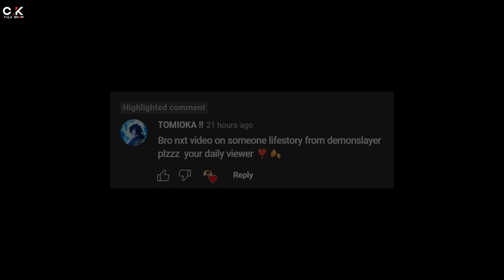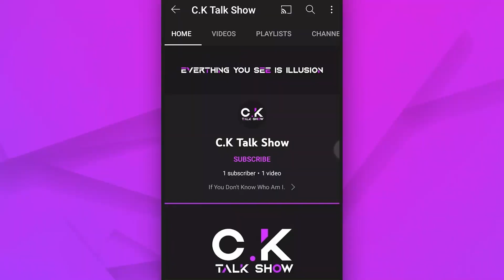CREATOR OF BEAST BREATHING...! (Episode - 1) 🐗🗡️😇 - Demon Slayer | C.K Talk Show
The Story Of Inosuke Hashibira The Beast Hashira

Inosuke Hashibira (嘴平伊之助) is a demon slayer of the demon slayer corps and one of the traveling companions of Tanjiro Kamado and a main protagonist in the Kimetsu no Yaiba: Demon Slayer series. He was discovered to be the fifth winner of the Final Selection, and the first to make it up and down Fujikasane Mountain before the others. Inosuke is tempered very short and leaps into fights without hesitation, even attacking the box Nezuko hides inside after detecting a demon inside. In the anime, during the Natagumo Arc, he has a big role in the fight against the Father Spider Demon. He likes to think that he is the best warrior in any situation, confronting most people he meets which tend to lead him into unnecessary danger.

If You Don't Know Who Am I.
Hello Bhaiyo Aur Unki Beheno Mera Naam Chirag Kashyap Hai Aur Ye Mera Chota Sa Channel Hai Jaha Mein Apke Manoranjan Ke Liye Videos Banata Hu Agar Aapko Meri Videos Pasand Aayi Ho To Mere Channel Ko Subscribe Kr Dena See You With Next Video Byiii Byiii...😎😎😎

If You Are Still Here You Are Awesome...🤟 🤘 🤙

[ Isse Niche Mat Jana Kuch Nhi Hai ]